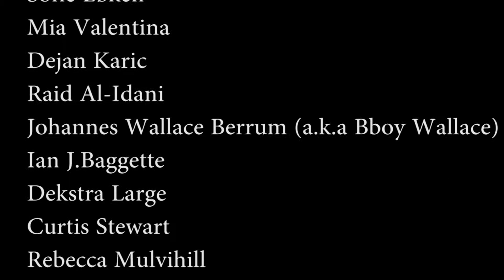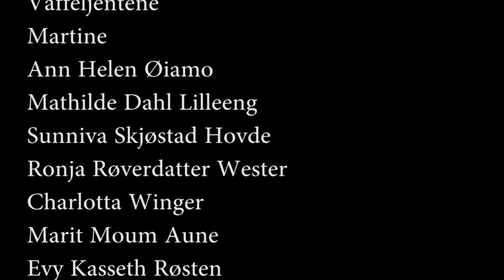Sarah Camille SPKRBOX Hip-Hop Theatre Festival 2014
Norways first Hip-Hop Theatre Festival! Oslo 28th Feb - 3rd March 2014. The lovely sound of Sarah Camille and beats from Beatur the Amazing at Dramatikkens Hus.